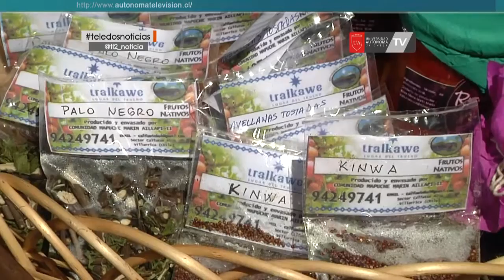Lanzamiento de ruta mapuche este lunes en Chesque - Zona Lacustre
El próximo lunes 19 de diciembre se realizará el lanzamiento de la ruta turística mapuche de Chesque, ubicada en la ruta que une Villarrica con Lican Ray. Durante toda la jornada, 22 emprendedores de la comunidad presentarán sus productos artesanales ante los cientos de turistas que ya visitan la zona lacustre.